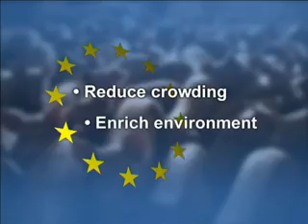Animal Welfare Aspects of Good Agricultural Practice pig farming Part 2 of 3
Farrowing sows, later weaning, avoiding tail-biting. For more information please visit Compassion in World Farming's web pages about Good Agricultural Practice for Pig farming

Pig Production is the first part of a vital new series of educational resources for agriculture, veterinary and animal science courses.

Future resources will cover other species and farming practices such as broiler chickens (chickens bred for meat).

The resources are based on a combination of animal welfare scienceand the practical experience of farmers. For each species this will include a fully-referenced book incorporating case studies exemplifying good practice.

GAP will be a valuable tool for lecturers, educationalists, vets,farmers, students of agricultural and veterinary science and for all who make decisions which affect the welfare of farm animals.

Good Agricultural Practice is a concept evolved by the Food andAgriculture Organisation of the United Nations (FAO). Good agricultural practices:

produce safe, healthy, high quality food for consumers

provide jobs with fair incomes for rural communities

are socially and environmentally sustainable

provide high standards of animal welfare.

The aim of Good Agricultural Practice should be to achieve development that is both humane and sustainable.